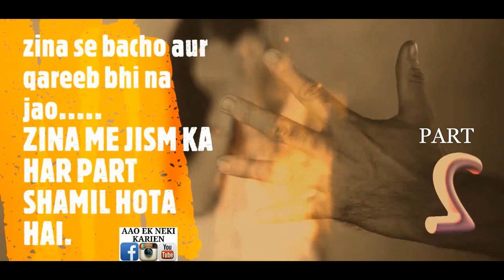ZINA ( JISM KA HAR PART ZINA ME SHAMIL HOTA HAI)